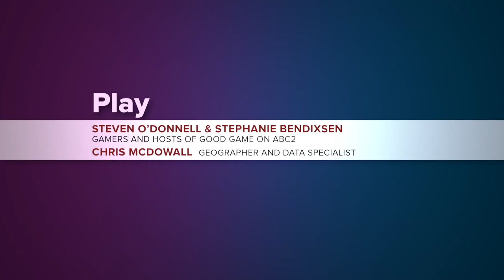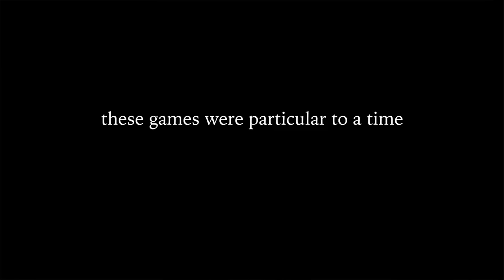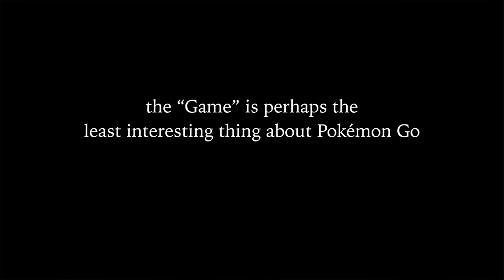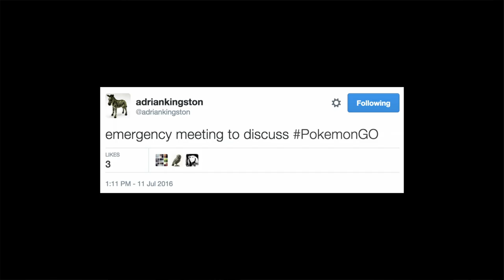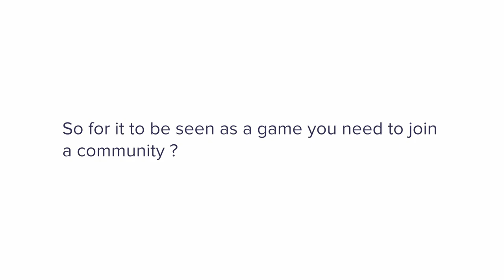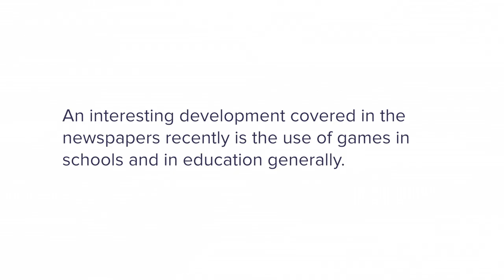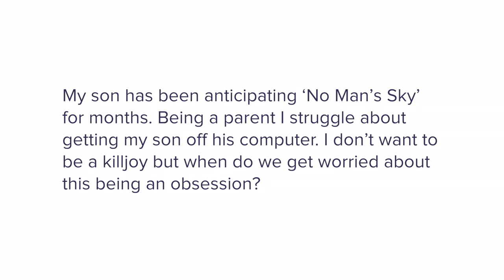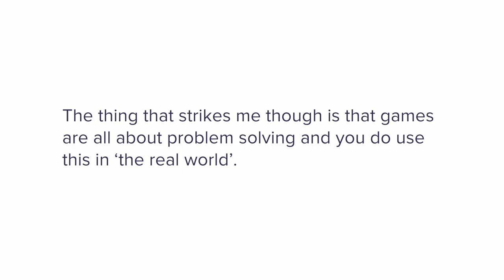Born Digital: Play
Computer games have been part of our social and leisure lives for more than 40 years. Over that time they have evolved in complexity and become one of the largest entertainment mediums of the 21st century. What games do we play today and what do they say about us? How can we preserve these games and our social interactions with them, and why is this important?

Steven O’Donnell and Stephanie Bendixsen (Bajo and Hex) talk about the evolution of video games, and why games are an artform worthy of preservation.

Geographer and data enthusiast Dr Chris McDowall also discusses these ideas and give some local context.